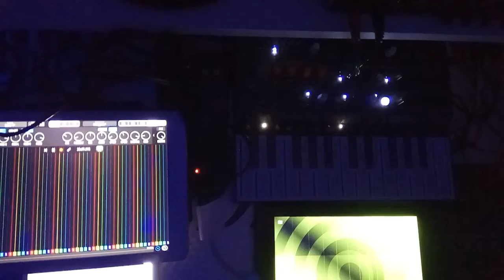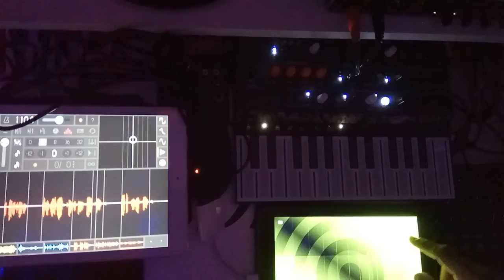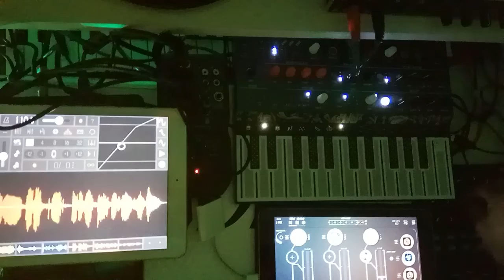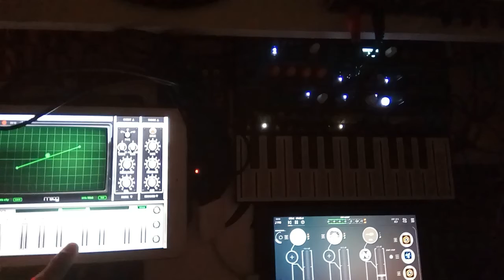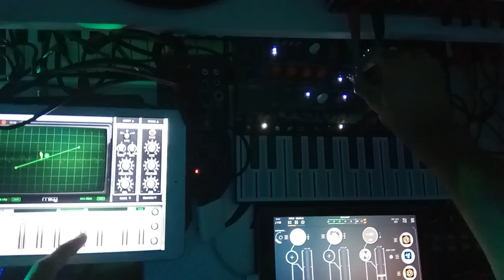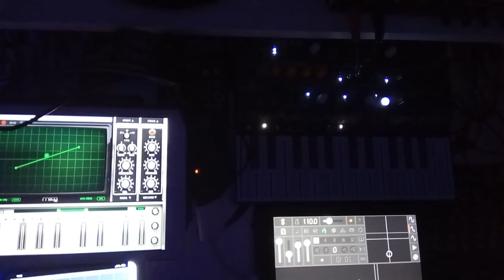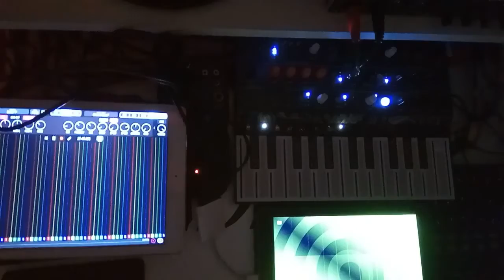Sound Of Izrael - 2 IPads and a Phone